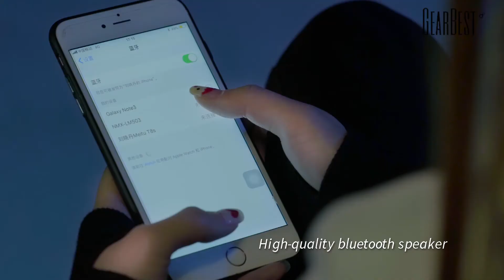LM - 503 Makeup Mirror Table Lamp - GearBest.com